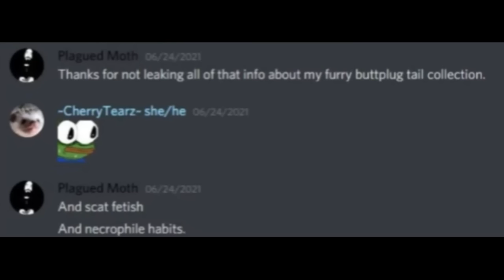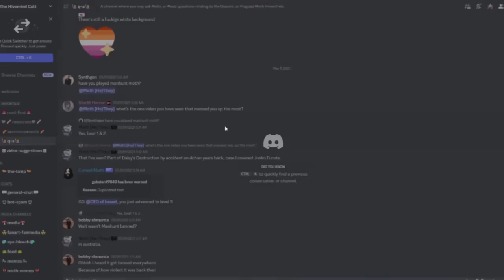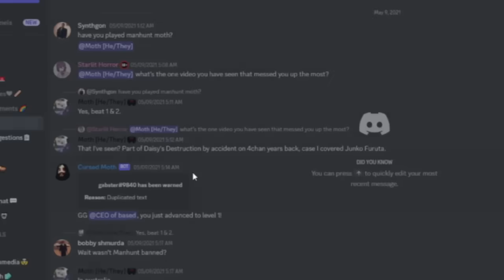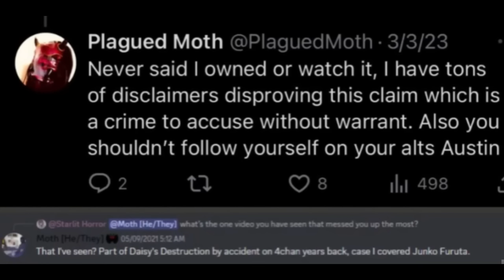PredMoth445 Exposed (Admits To Watching ILLEGAL Child Content)